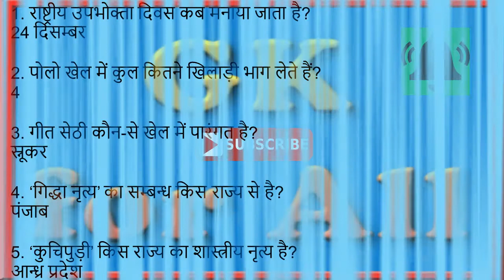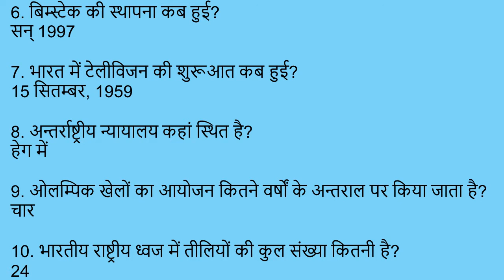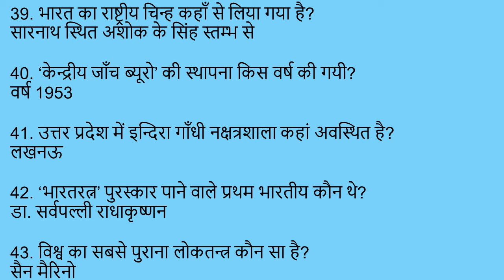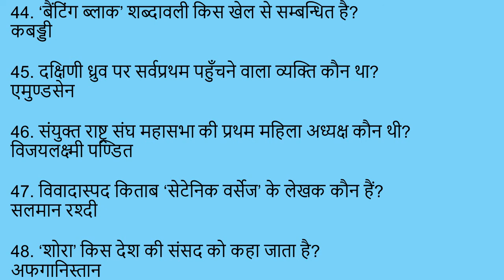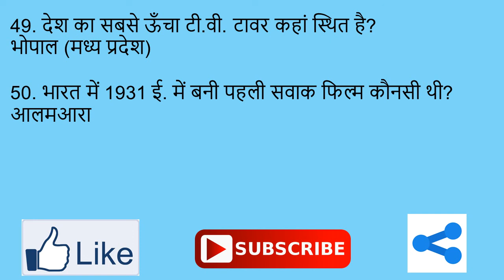RRB Assistant Loco Pilot Exam Classes | 50 Important Questions Answers GK | Part 1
50 Important frequently asked General Science one-liner questions and answers for SSC, RRB, Rajasthan Police, UP Police & other exams.